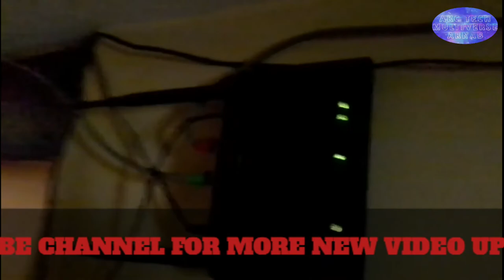🔥✅🤩Home Networking: Patch Cord Setup Part 1 | Best home networking patch cord setup part 1✅🔥🔥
Watch the video of shown patch cord cable or straight-through cable, cable laying done with modem+router by me at my home.